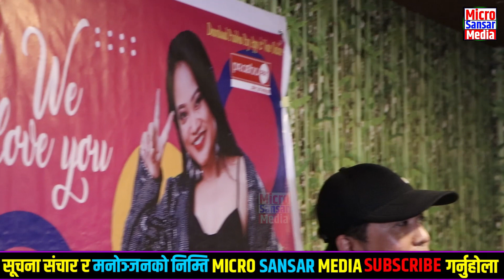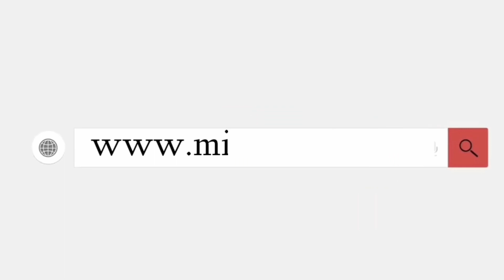The Voice of Nepal Season3 Final आज,ताराकाे पक्षमा Ramji Khand पैसाको चलखेल नहाेस Tara Shreesh Magar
The Voice of Nepal Season 3 Final आज,ताराकाे पक्षमा Ramji Khand पैसाको चलखेल नहाेस Tara Shreesh Magar

यदि तपाईलाई यो भिडियो मन परे लाईक,कमेन्ट सेयर र गर्नुहोस्।

Microsansar Media is authorized to upload this video. Using of this video on other channels without prior permission will be strictly prohibited. (Embedding to the websites is allowed

यस च्यानल मा रहेका गीत, संगीत तथा Video हरु कपि, Download गरी अन्य Channel मा upload गरेको पाएमा प्रचालित कानुन बमोजिम कडा भन्दा कडा कारबाही गरिनेछ र सो Channel लाई बन्द गरिने छ | धन्यवाद

यदि तपाईंसँग पनि केही प्रतिभा छ अथवा तपाईंको वरपर काेही त्यस्ता प्रतिभावान व्यक्ति हुनुहुन्छ र कुनै माध्यम पाउनु भएकाे छैन भने ढुक्क हुनुस् हामी उजागर गर्नेछाै तपाईंको प्रतिभा र क्षमतालाई।

सामाजिक संजाल मार्फत सम्पर्ककाे लागि हामीलाई⤵️